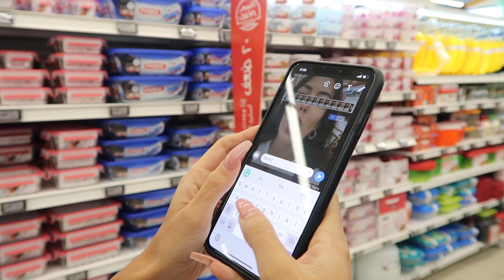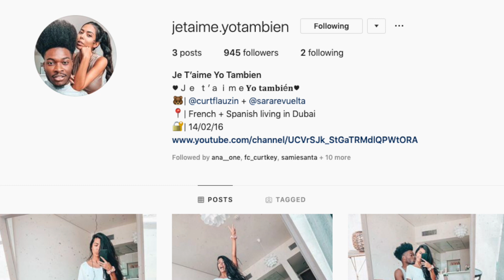LABIAL EN LOS DIENTES EXPERIMENTO SOCIAL - RED LIPSTICK PRANK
(Keep reading for english)

Bienvenidos a
Ｊｅ ｔ’ａｉｍｅ𝐘𝐨 𝐭𝐚𝐦𝐛𝐢é𝐧
Curt&Sara Youtube’s Channel.

Para los que no nos conozcáis, somos una pareja muy maja que se va a pasar todo el mes de Julio subiendo un vídeo por día.

Antes de nada, perdonad mis pelos de hoy! Veníamos directos de la playa y aprovechamos para grabar. Mañana mascarilla en IG.

Hoy hemos puesto a gente a prueba. Veníamos hablando de este tema y se nos ocurrió grabarlo. Qué pensáis? Por qué a la gente le da tanto apuro avisar de esto? Se lo diríais a un desconocido?

Y activar las notificaciones para no perderos nada! Os contaremos cosas sobre Dubai, de pareja, DIY...

 🇬🇧(SUBTITTLES WILL BE AVAILABLE NEXT DAY AFTER POSTING)

Welcome to
♥Ｊｅ ｔ’ａｉｍｅ𝐘𝐨 𝐭𝐚𝐦𝐛𝐢é𝐧 ♥
 Curt & Sara Youtube's Channel.

For those of you who do not know us, we are a nice couple who will spend the whole month of July uploading one video per day.

First of all, forgive my hair today!  We came straight from the beach and took the opportunity to record.  Tomorrow mask in IG.

 Today we have put people to the test.  We were talking about this topic and we thought about recording it.  What do you think?  Why are people so anxious to warn of this?  Would you tell a stranger?

 And activate notifications to not miss anything!  We will tell you things about Dubai, couple, DIY ...